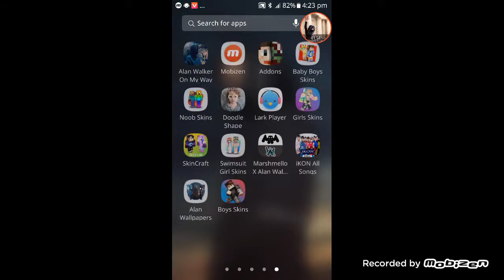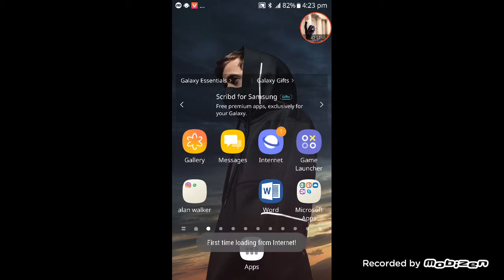29 April 2019